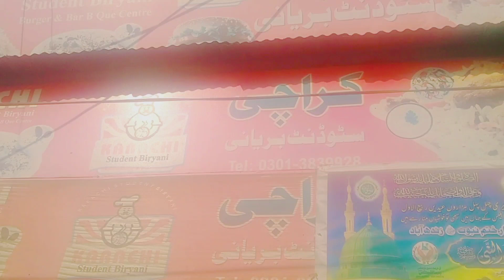Sindh To Punjab Vlog 4